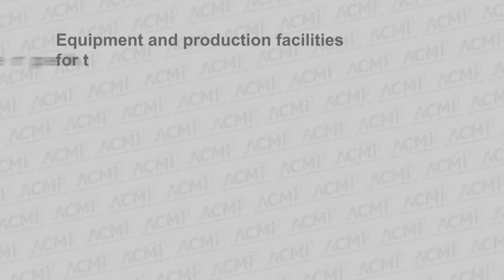Arlington High School Girls Basketball vs Reading Memorial - January 10, 2017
Produced by Focus Media